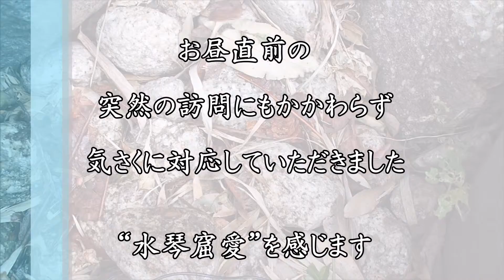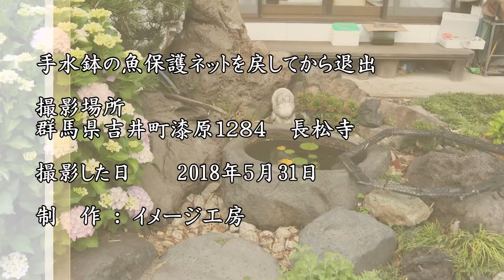水琴窟 長松寺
群馬県吉岡町漆原1284　長松寺の水琴窟。高崎市の林造園さんが可なり前に設置したと聞き、行ってみました。「水琴窟を作る」ではなく「水琴窟を埋める」というのが正しい言い方らしい。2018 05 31